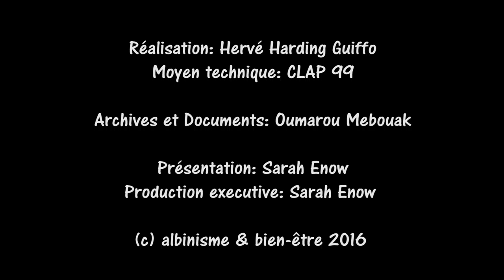SOIN DE PEAU À L' ALOE VERA.